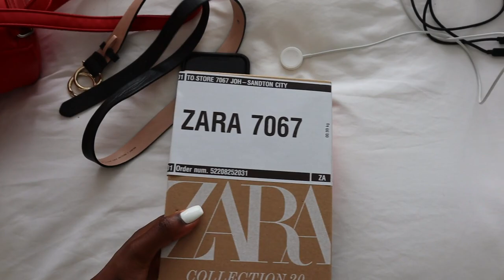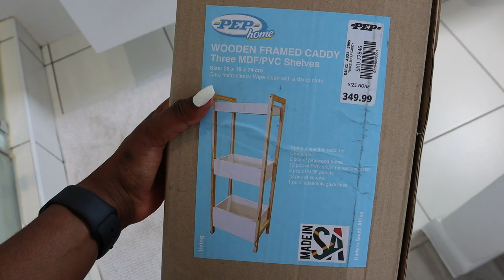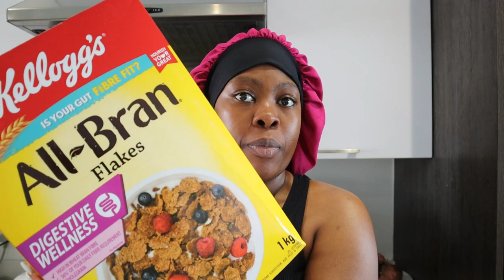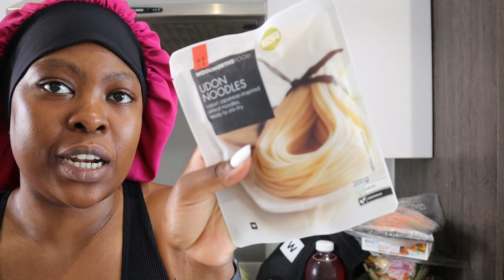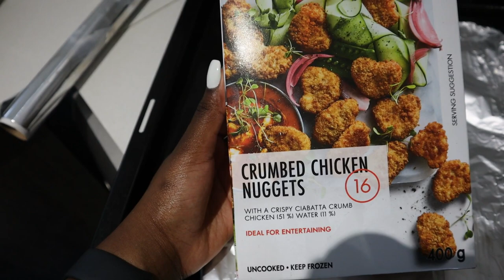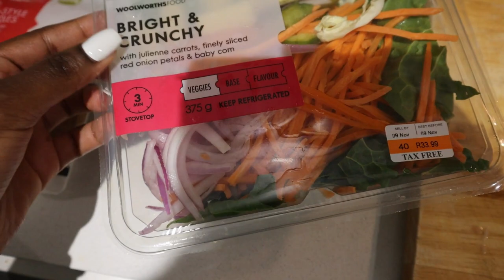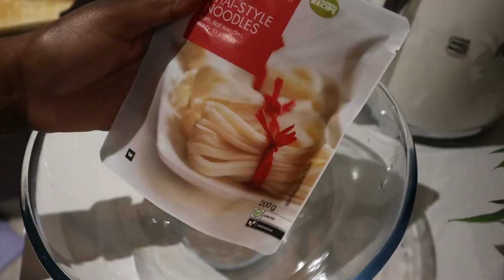VLOG | A couple of days in my life, ZARA Bacarat perfume dupe, unboxing, what I eat in a day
Hey Loves

I hope you have all been keeping well.
In this vlog, you get to spend a couple of days with me, unbox a couple of packages with me, go voting with me and see what I will be eating for the week.

EQUIPMENT
MUSIC